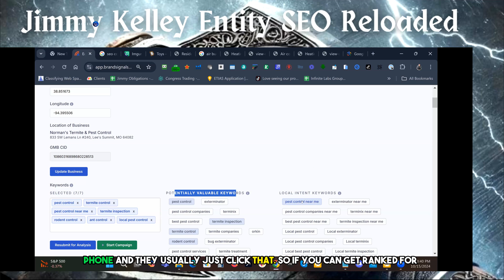Jimmy Kelley’s Strategies to Get Ranked for More Calls with Local SEO Techniques